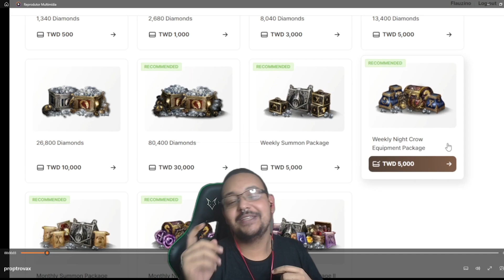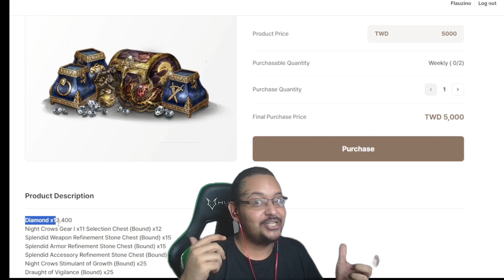MIR4 ALTEROU A QUÍMICA DO CÉREBRO DO BATATA? TL CONSEGUE SER PIOR QUE NIGHT CROWS | CORTES MIR4